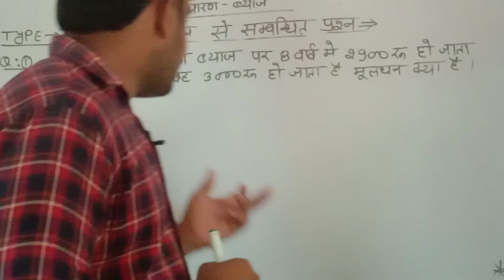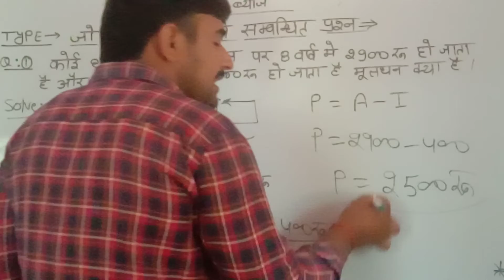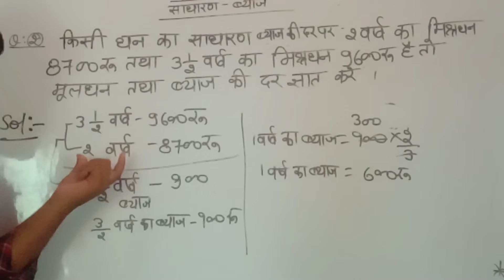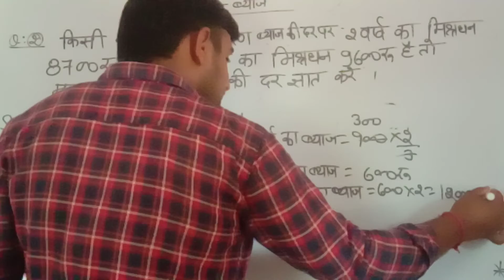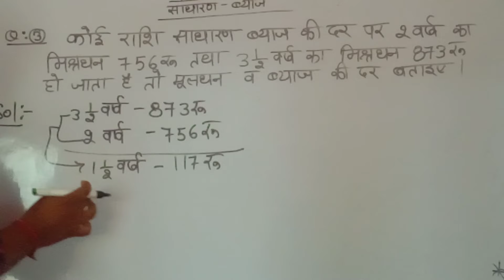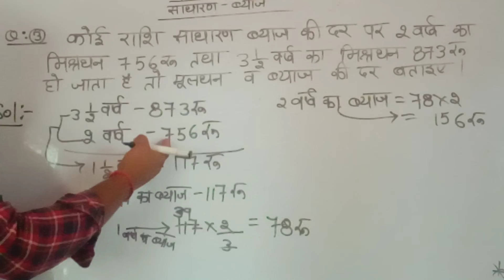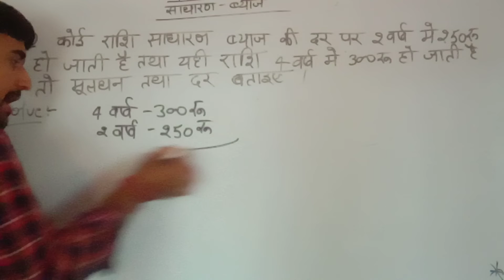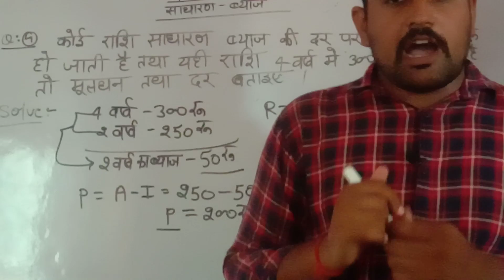reet_patwari_simple_interest Simple interest part-4|| जब दो मिश्रधन से संबंधित प्रश्न।।By Ajay Sir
Ajay maths Sikar
Simple interest by Ajay sir
 जब दो मिश्रधन दिये गये हो से सम्बन्धित प्रश्न

RRB-GK
GK-FOR_ ALL_EXAM

SSC-CHSL_GK_VIDEO
ALP _RAILWAY
reasoning by BEHIND THE SELECTION,
tricky _reasoning,
anil_sir _NO_SERIES_BY_anil_sir
PUZZLE BY Ajay sir
LOGICAL REASONING BYanil sir
Ajay maths Sikar